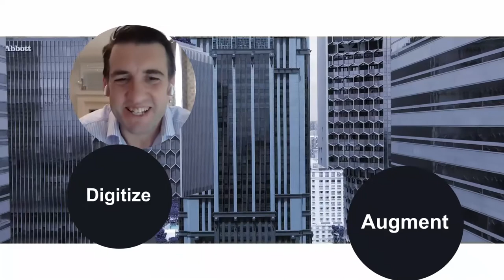valantic FSA Vision - the value of workflow automation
Exploring the challenges associated with digitizing workflows, and the importance of optimization across all parts of the industry, Peter Holmgren – Director International Markets – imparts invaluable insights into the key trends sweeping the marketplace.